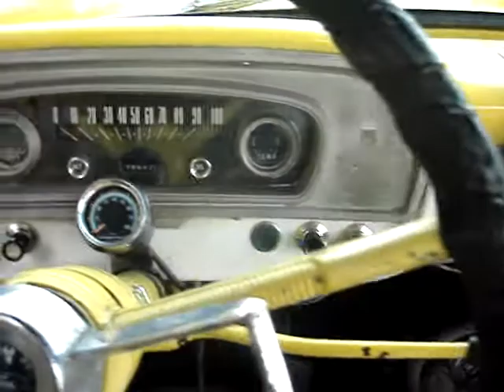FORD F100 1965 MAURUMEDIA.COM FOR SALE $18.000 713 545 6943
FORD F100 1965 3 SPEED MANUAL, NEW ENGINE, NEW PAINT AND MANY NEW PARTS.